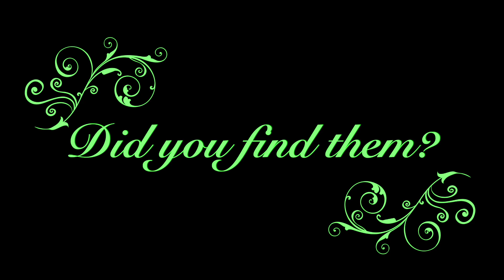Gator Bites 22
A quick update for 12/6/22!